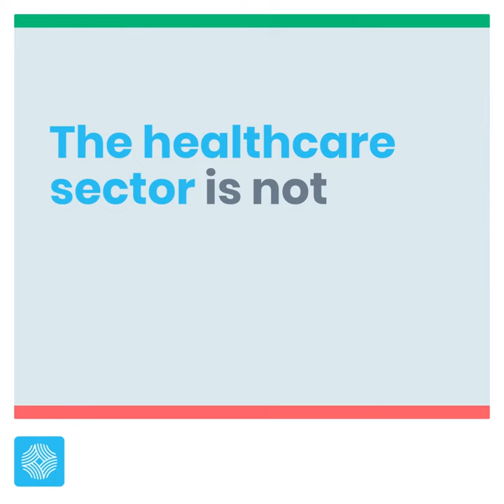Healthcare - True or False?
Aging populations and economic development are two of the powerful factors driving the take-up of Healthcare. While Covid is drawing attention today to public health, the global trend toward increased spending has been established for decades.